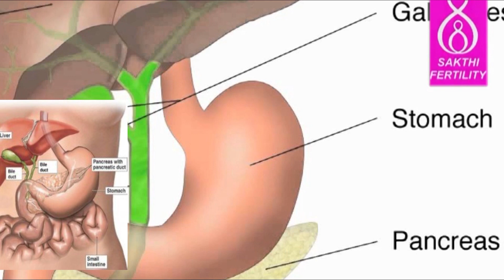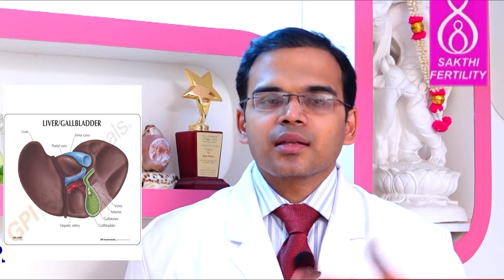பித்தப்பை கற்கள் Gall Stone Treatment Reasons Symptoms Procedure hospital Palani Pollachi Tiruppur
பித்தப்பை கற்கள்   Gall Stone Treatment Reasons Symptoms Procedure Best hospital for Gall Stone Covai Tiruppur

Here We discuss the Gall Stone  Symptoms Reasons Treatment Procedure and also the overview of gallstone by the top laparoscopic Surgeon in the best hospital for gall stone in Coimbatore Tiruppur.